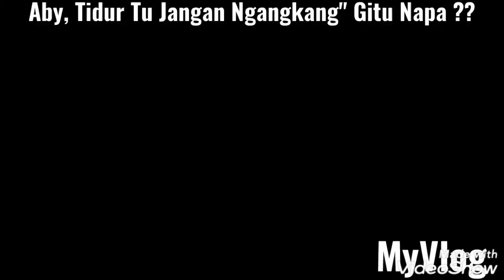Anak Bujangku Kalau Tidur Suka Ngangkang